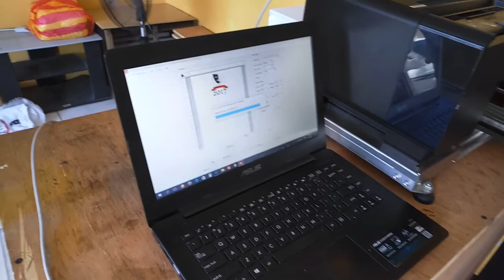Epson P600 DTG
Using my Troy Epson P600 DTG.